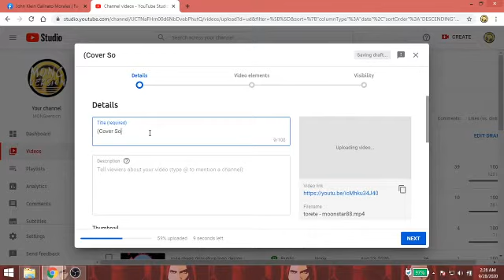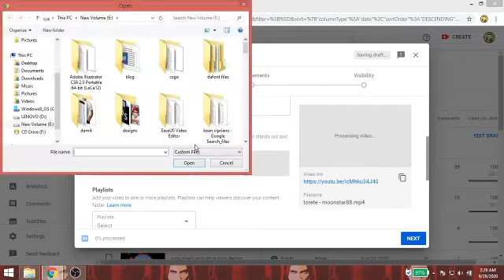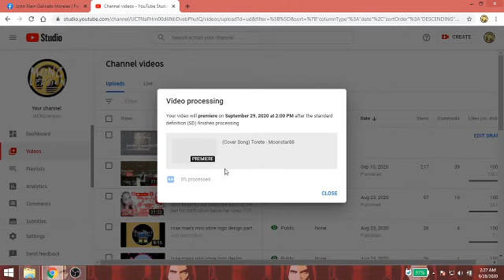How to set Premiere Video in Laptop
how to set premiere in laptop